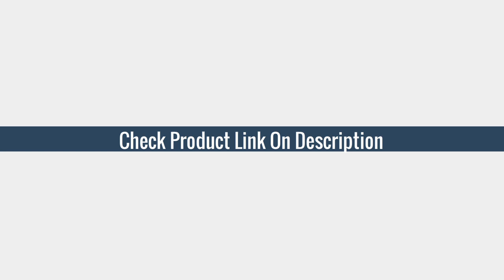5 Best Baby Cribs: Tested & Compared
Product Name: Baby crib baby crib splicing big bed child multi-function folding and lifting bb newborn baby crib